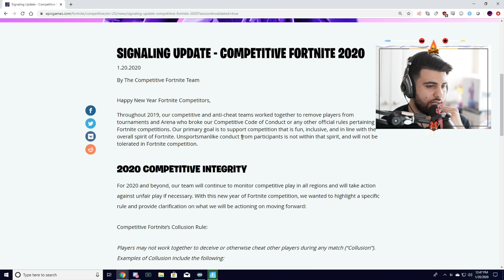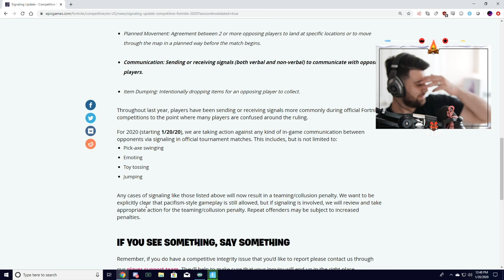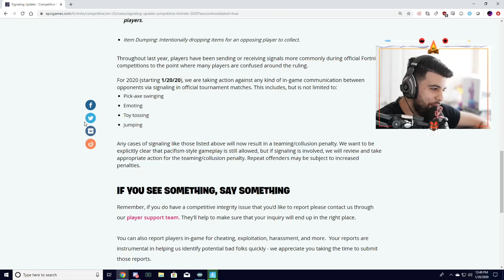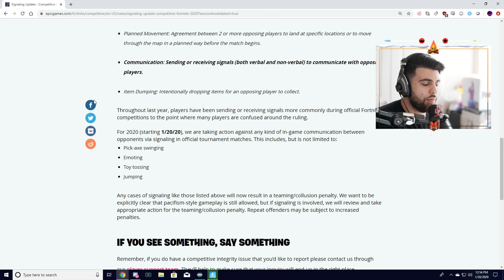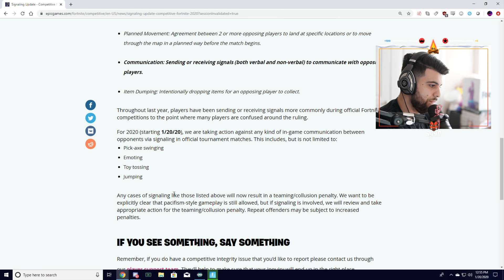Epic Says JUMPING Can Get You BANNED?? (Competitive Blogpost Reaction) - Fortnite Battle Royale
🌟 Socials 🌟

sypherpk fortnite battle royale pg family friendly clean educational commentary new gameplay season 11 chapter 2 trap trick ninja unvaulted sypherpk trap 100 streamsnipers controller aim assist ninja skin pokimane emote pokimane skin blogpost pickaxing